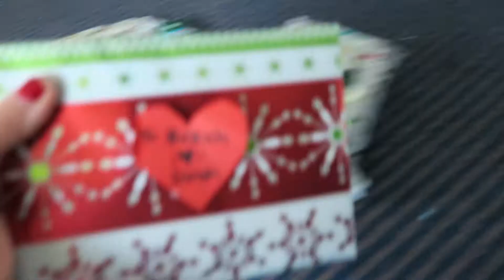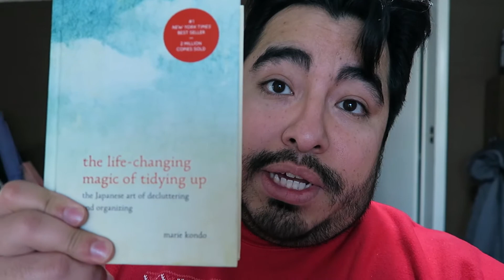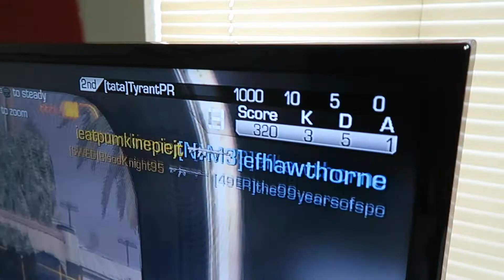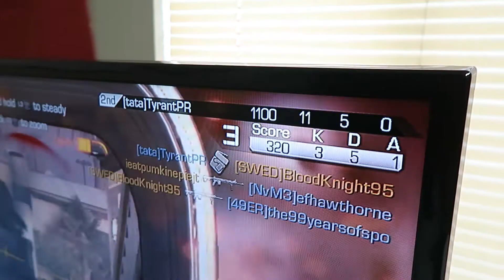AWESOME CHRISTMAS PACKAGE [The Ambriz Family Vlog 205]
VLOG 205: We received an awesome package with a ton of Christmas gifts from Sarah and Jarrod.

Cameras:
Canon G7X
Canon T6i